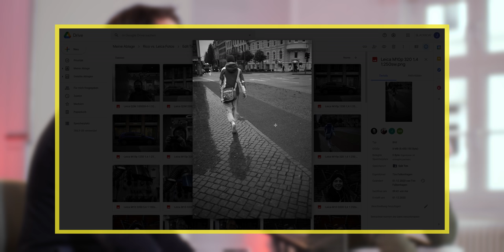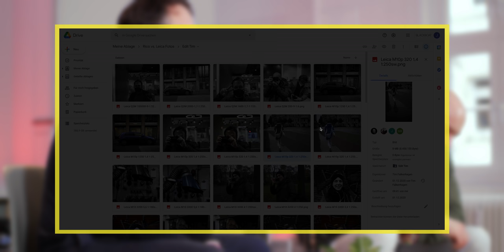COLOR vs. BLACK & WHITE - Reviewing our photos | Photography #2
Last week you saw the video of my photo-walk with Tim Falkenhagen. Now, you may wonder how photography fits into this channel and into ‘New Work’. Well, it's quite simple: Our entire collaboration is based on communication. Without it, working together doesn't work.
Images, videos and podcasts are tools for communication. For example, a picture speaks its own language in a certain way. Just like the saying goes: a picture speaks a thousand words. Therefore, we would like to share our experiences with these tools with you - in this case: Photos.

As promised last week, here is the second part. We want to talk about our edited images.
For me, photography is all about "feeling". With photographs, you can express so many different feelings. I personally like black and white images the most. Maybe one more reason to look at a Leica Monochrom?

What do you think? Which picture do you like the most? Do you prefer black and white or color? Looking forward to reading your opinions in the comments!

💎Become a Member now to access exclusive Videos, Livestreams & more!

MB01RQ9CH1PVHFV